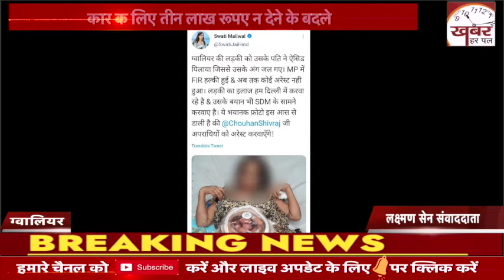दहेज के लिये नवविवाहिता को पति ने पिलाया एसिड, मौत से लड रही नवविवाहिता